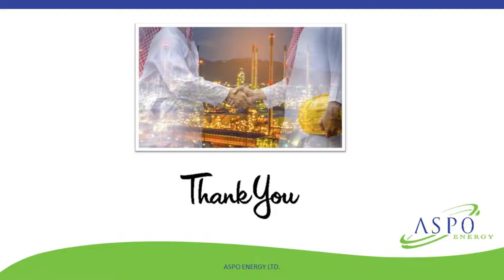Trading in Base Oil N70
ASPO Energy Trading in Base Oil N70
Pure Performance 70N is a high purity, low viscosity paraffinic oil produced from a high-pressure hydrocracking and hydro-dewaxing process that removes virtually all metals, sulfur, and nitrogen from the feedstock.